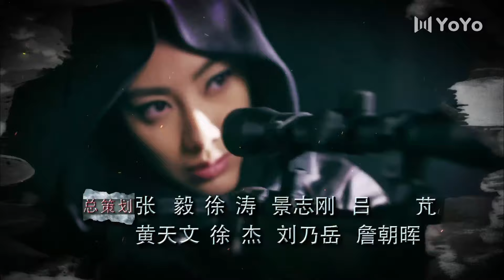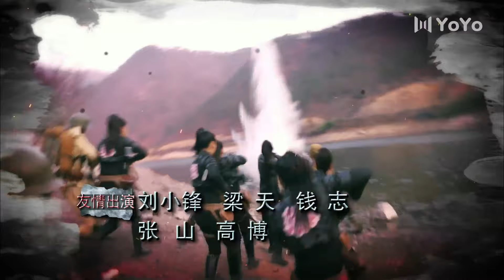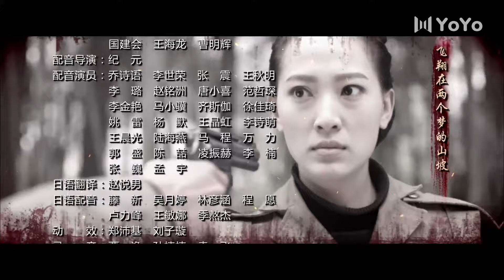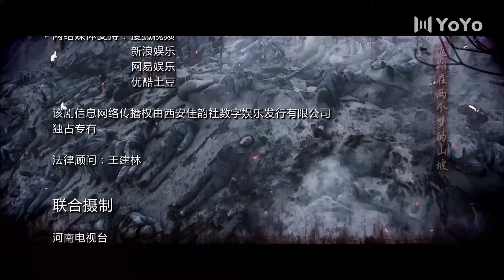【独家首播】野山鹰 10 | 巾帼不让须眉，医疗女兵变身抗日女战神，浴血抗日保家卫国（杨舒/秦子越/张晨光）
该剧讲述了在浙东地区新四军游击队担架队队长野山鹰（杨舒 饰）以及一批热血青年在战争的洗礼中成长的历程。